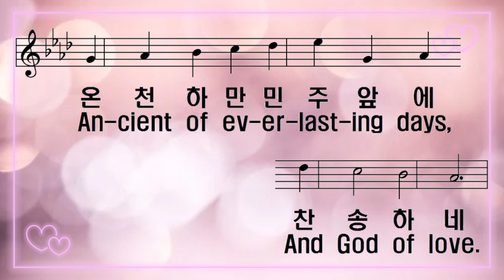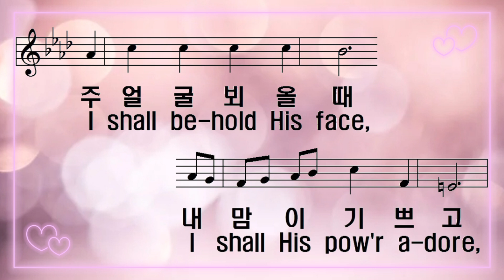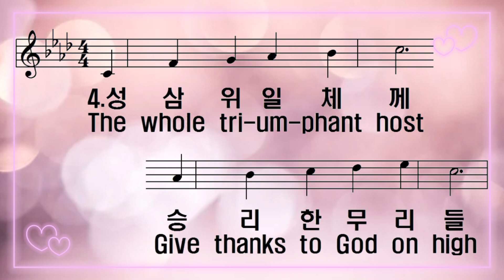[찬송가 반주] 새찬송가 14장(통30장)주 우리 하나님 The God of Abraham Praise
1. 주 우리 하나님 하늘에 계시니

온 천하 만민 주 앞에 찬송하네

이 천지 만물도 주 앞에 엎드려

그 거룩하신 이름을 늘 높이네

2. 주 언약하신 것 끝까지 지키니

저 하늘나라 향하여 곧 가리라

주 얼굴 뵈올 때 내 맘이 기쁘고

영원히 주의 영광을 찬양하리

3. 왕의 왕 되신 주 하늘에 계시니

이 세상 죄악 이기신 구주 예수

저 천군 천사들 주 옹위하고서

뭇 성도 함께 영원히 늘 섬기네

4. 성 삼위일체께 승리한 무리들

다 기쁜 소리 높여서 감사드려

창조주 하나님 내 주님 되시니

주 앞에 나도 엎드려 경배하네

아멘

1.The God of A-braham praise,

Who reigns en-throned a-bove

An-cient of ev-er-last-ing days,

And God of love.

Je-ho-vah, great I AM,

By earth and heav'n con-fessed

I bow and bless the sa-cred Name,

For-ev-er blest.

2.He by Him-self hath sworn,

I on His oath de-pend

I shall, on ea-gles' wings up-borne,

To heav'n as-cend;

I shall be-hold His face,

I shall His pow'r a-dore,

And sing the won-ders of His grace

For-ev-er-more.

3.The God who reigns on high

The great arch-an-gels sing,

And "Ho-ly, ho-ly, ho-ly" cry,

"Al-might-y King!"

Who was and is the same,

And ev-er-more shall be:

Je-ho-vah, Fa-ther, great I AM,

We wor-ship Thee.

4.The whole tri-um-phant host

Give thanks to God on high

"Hail, Fa-ther, Son, and Ho-ly Ghost!"

They ev-er cry.

Hail, A-braham's God, and mine!

I join the heav'n-ly lays

All might and maj-es-ty are Thine,

And end-less praise.

A-men.